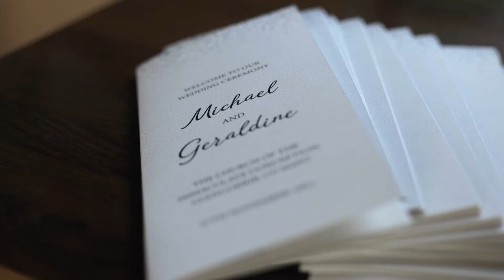The Wedding of Geraldine and Michael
Highlight film of the wedding of Geraldine and Michael, Glencorrib Church and The Lodge at Ashford Castle.

By Dave Sneddon of All West Videos.